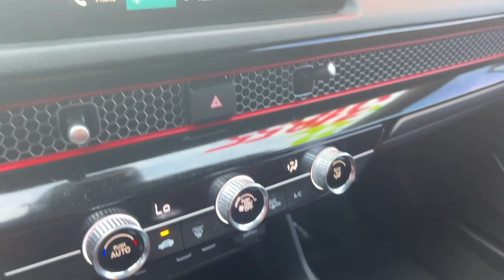2022 Honda Civic Si CA Palm Springs, Indio, Palm Desert, La Quinta, Mecca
Pre-Owned 2022 Honda Civic Si available at Fiesta Ford located in 78990 Varner Rd, Indio, CA, 92203. Servicing the Palm Springs, Indio, Palm Desert, La Quinta, Mecca area.
Please mention the stock FT25213 when you contact the dealership for this vehicle.

Looking for your dream car? It could be the  2022  Honda Civic.  You'll fall in love with the Civic Sedan, the practical compact that delivers smooth, responsive, powerful performance, advanced safety technology, refined looks, and industry-leading efficiency. These are just some of the great options this vehicle comes with: Apple Carplay®/Android Auto®, Pre-Collision System, Moonroof, Keyless Entry, Heated Mirrors, Back-Up Camera, Premium Sound System, Electronic Stability Control, Aluminum Wheels, Dual Zone A/C. Refined yet aggressive, efficient yet powerful. That's the Honda Civic Sedan. All it needs is you.